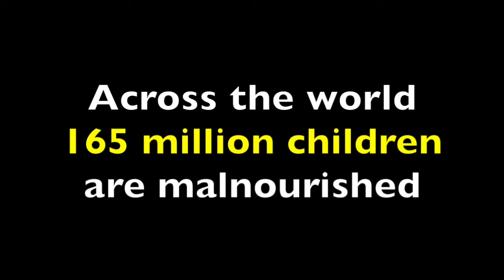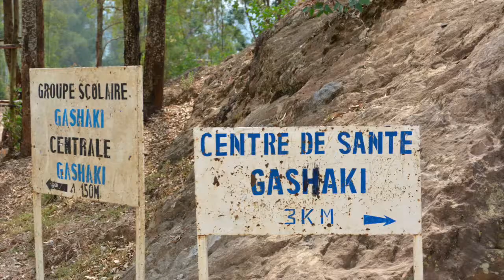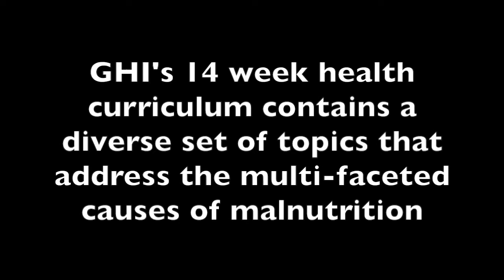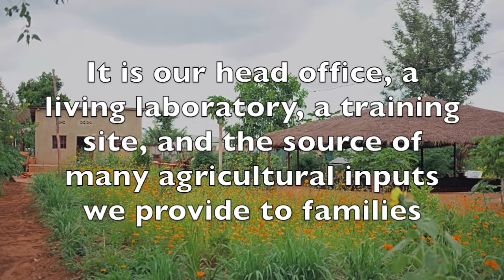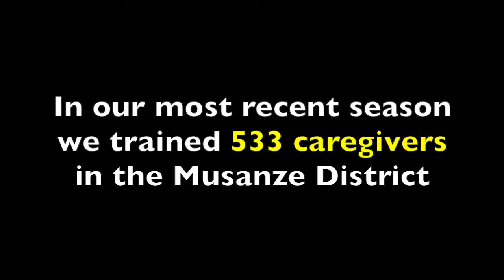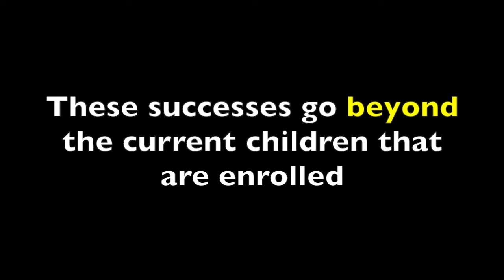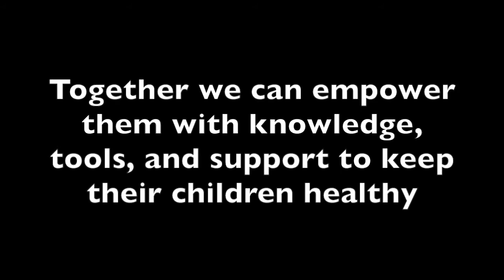Gardens for Health International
GHI is working to provide sustainable agricultural solutions to childhood malnutrition in Rwanda